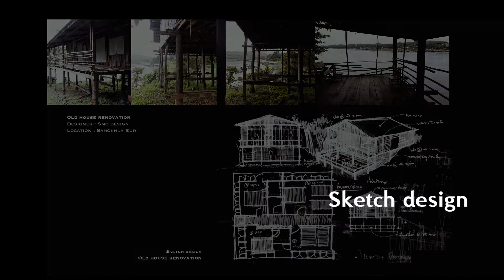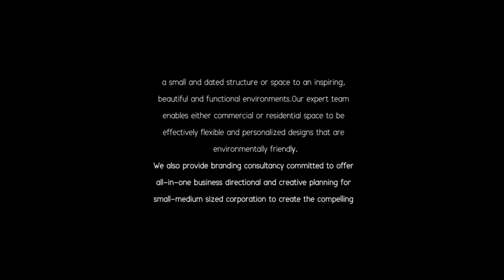รีโนเวตบ้านเก่าเป็น Guesthouse /สร้างรายได้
Old house renovation project by Smo Design

Another new excitement!
Old house renovation project at Sangkhla buri by Smo Design.
Last 3 months we got a call from one of my best friend about expanding his guesthouse business in Sangkhla, Kanchanaburi province. Of cause he need our help which we are really welcome.
This old house is located nearby Songkaria River and it is the last old wood house!
We put our thought on how we can make this house more valuable in terms of business and it can still be historic and memorable place. We have tried best to make use of the existing area in the house. Finally we can have 2 rooms for 2 pairs of guest and another one middle and one big room.2 sides of common area, one at the front facing with the river and another one at reception area.
Because of the fantastic river view, the rooms have been designed that guests can see the river from their windows. The main design has been kept the local mood and tone but the guests must be comfortable wherever they are.Key challenge is about how to maintain the old house structure and make it is more durable.
Now this old house is under construction.
Please follow our updates!
ออกแบบสถาปัตยกรรมภายใน